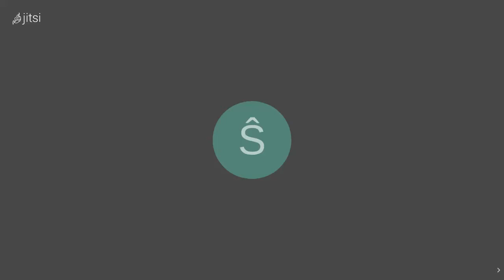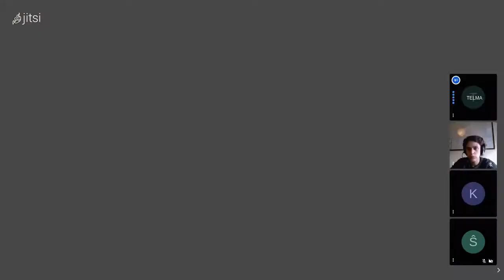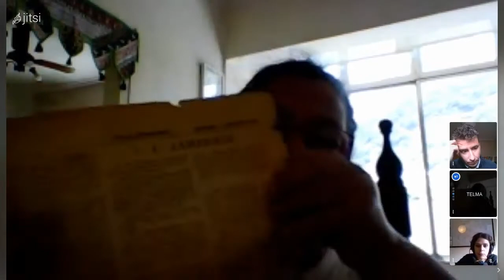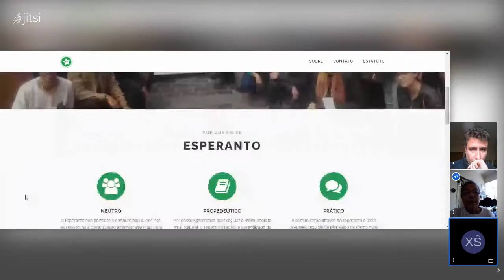Retkunveno kontraŭizoliĝo - 12/12/2020